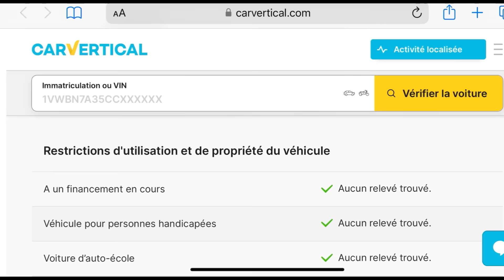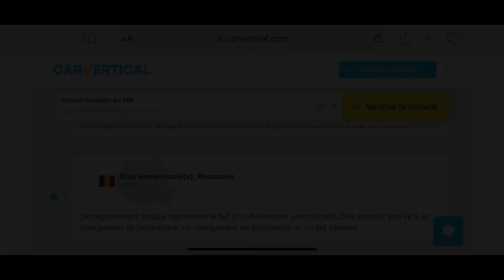J'ACHÈTE UNE PEUGEOT 3008 !